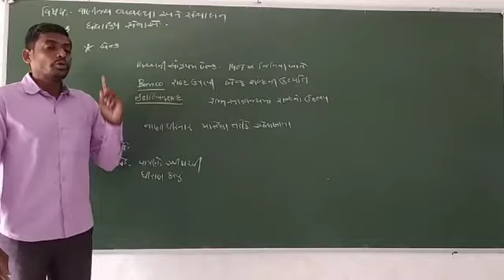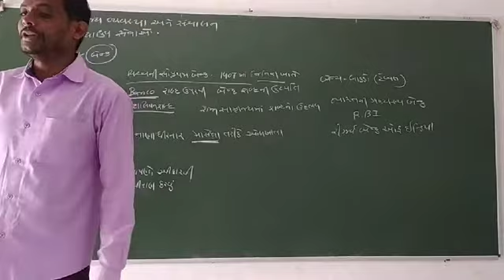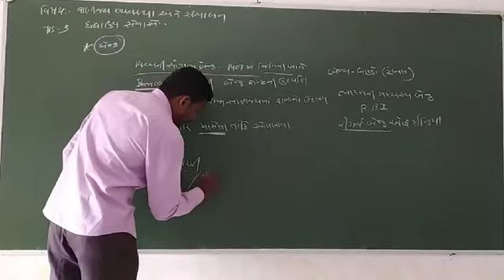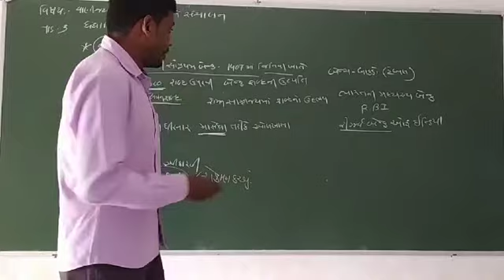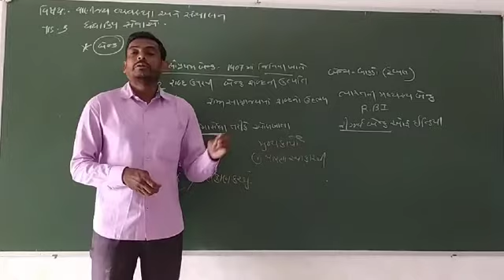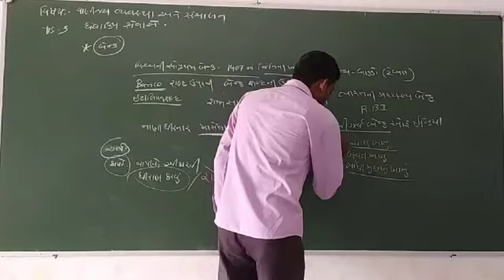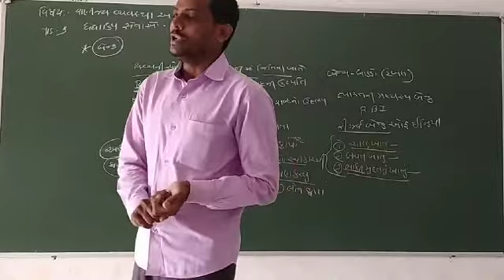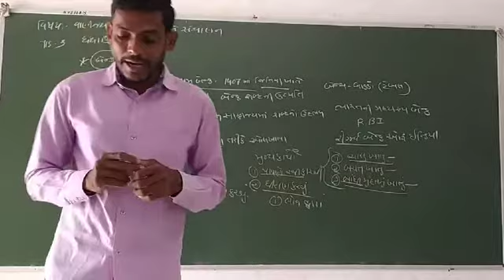11 Org of comm. Chapter 3 Part 1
11 Org of comm. Chapter 3 Part 1